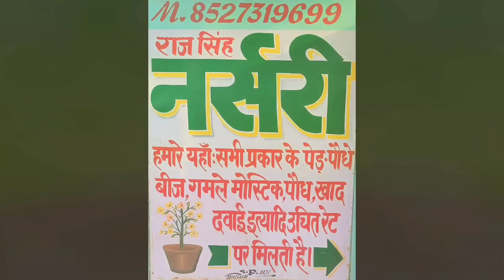जानिए हैंगिंग में लगाने के लिए बेस्ट धूप और छाया के पौधों के बारे में पुरी महत्वपूर्ण जानकारी